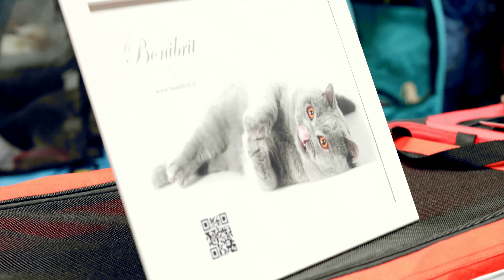International FIFe Show in Riga 2017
International FIFe Cat Show in Riga 2017.